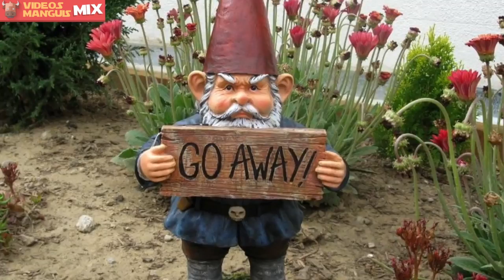Youtube MIX 10k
Youtube MIX de videos de risa y cachondeo del canal Videos Manguis. Celebramos 10.000 suscriptores!
Estamos muy agradecidos. En cuanto el camarada conterúlio consiga una mejor conexión a internet, allá en México, proseguiremos con la programación habitual. Ya queda poco. Estamos viniendo..

Además, estamos rodando Star Cows Episodio IV El quinto Secreto.
Una ambiciosa producción elaborada en Stop Motion por vacas cualificadas.

Somos los mejores Youtubers... Pero que eso no te frene.
Síguenos y te vas a reír seguro.

COMENTEN, COMPARTAN y LIKE!!